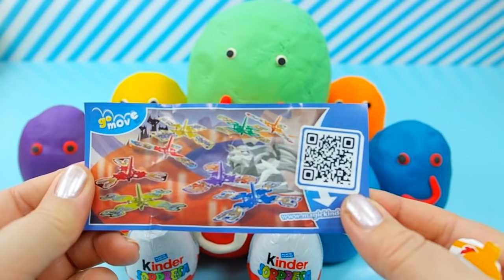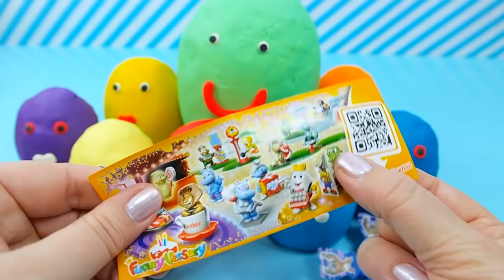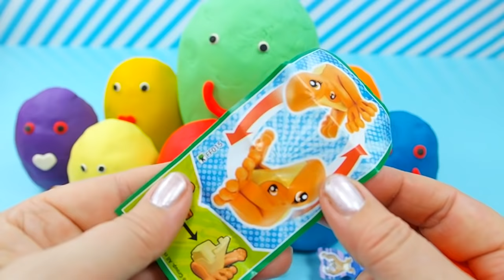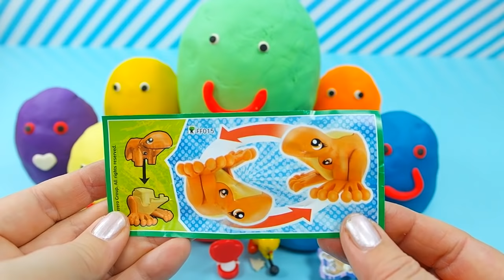Ovetti kinder Play doh Sorprese Giocattoli Peppa pig Italiano Hello Kitty Italiano Spiderman ITA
Ciao, ben ritrovati sul canale italiano di play doh, oggi i personaggi del video sono alle prese con delle grandi uova di pongo play doh, la pasta modellabile. Spiderman Peppa pig e altri personaggi a voi cari vi terranno compagnia, Buon divertimento.